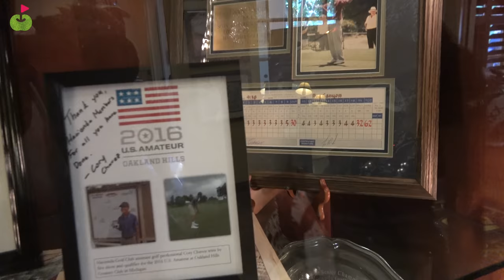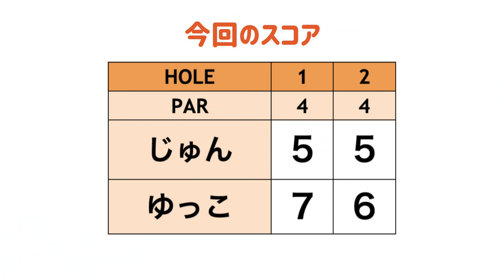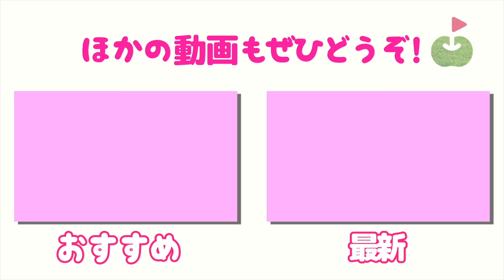アメリカ最後はLAのプライベートクラブを回ります！難関チャンピオンコースでレギュラーティーから挑戦！！[Hacienda Golf Club#1]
アメリカ最後のラウンドはHacienda Golf Clubです。
Haciendaはプライベートゴルフクラブ！
今回はレギュラーティーからじゅんちゃんゆっこちゃんが回ります！
コースレコードはタイガーウッズ選手の「62」✨(PAR71)
果たして2人はいくつで回れるのでしょうか！？